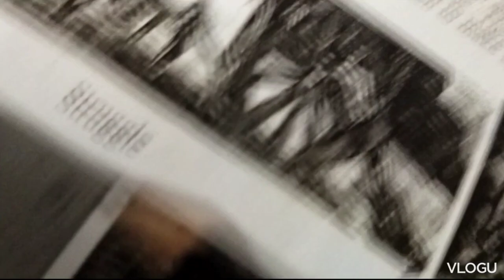A picture painted by- Zainul Abedin. A famous painter of Bangladesh... The struggle.. _art by Falah_